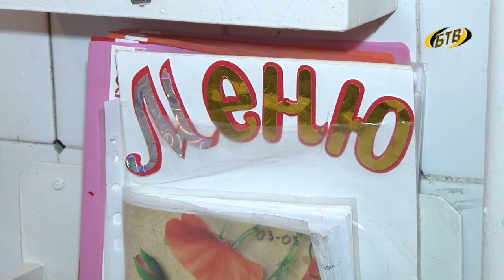Чистота – залог здоровья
Немытые фрукты и овощи, а также несоблюдение элементарных правил гигиены – все это может привести к гастроэнтериту. На днях такой случай был зафиксирован в детском саду № 10. С инспекцией это учреждение посетила бригада врачей Центра гигиены и эпидемиологии.